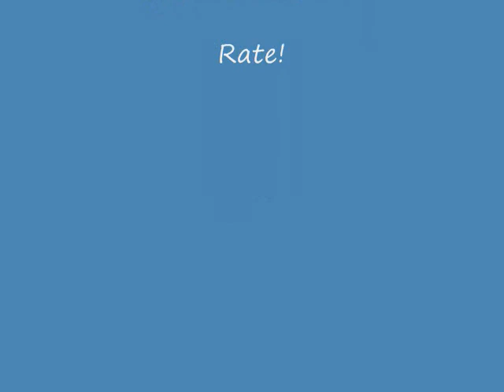Reno and me jumping bareback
This is me and my Mustang jumping in the woods bareback! from 2'0 to 2'10"